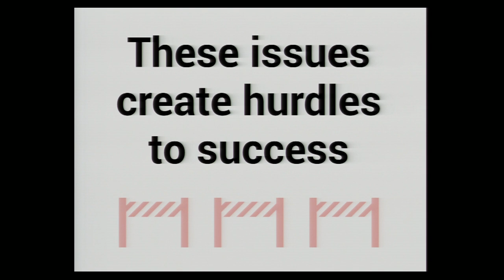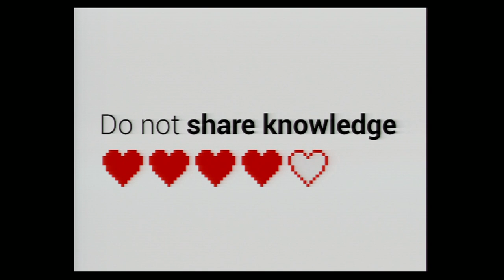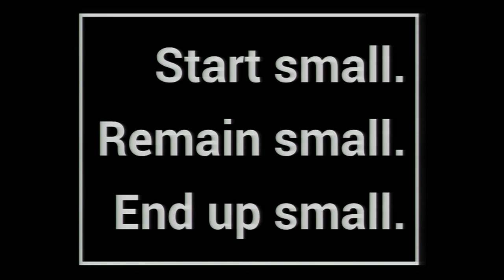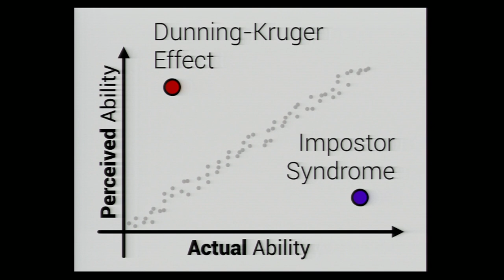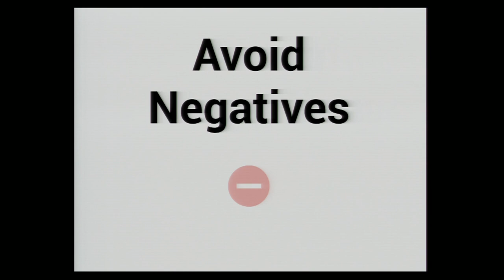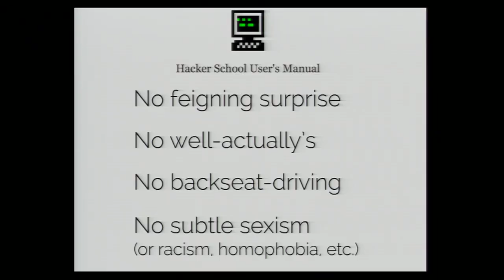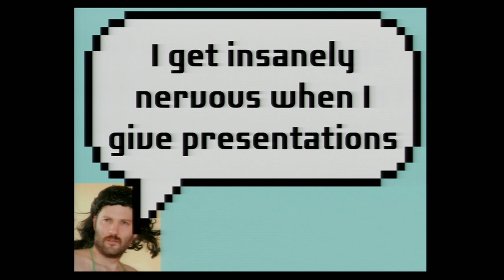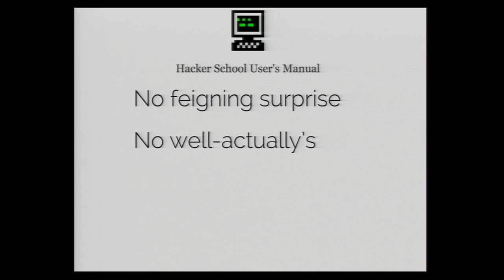Open Source Bridge 2014 - Keynote: Julie Pagano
Open Source Bridge 2014 Keynote Julie Pagano: It's Dangerous to Go Alone: Battling the Invisible Monsters in Tech

Excerpt

It can be hard to focus on your love of coding when you are regularly battling invisible issues like insecurity, anxiety, and lack of confidence. This talk will identify invisible issues programmers struggle with, talk about their impact, discuss personal experiences dealing with them, and share some tools useful in fighting back.